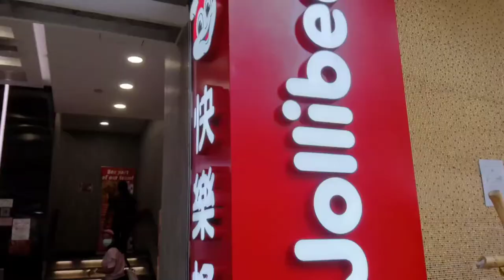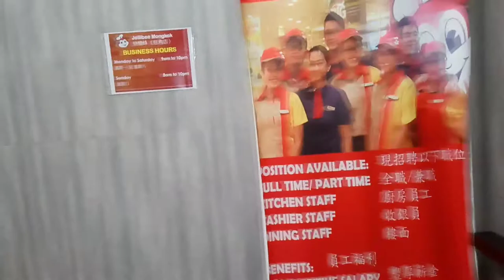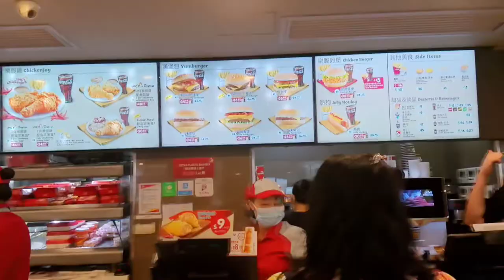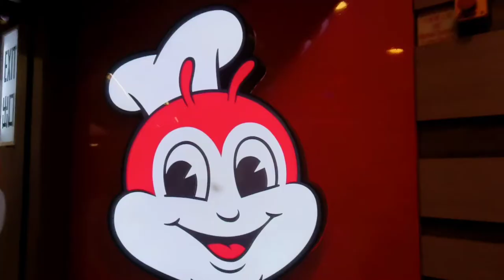VLOG# 48 -SA JOLLIBEE BIDA ANG SAYA | JOLLIBEE CRAVING |JUST JENNEY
JOLLIBEE IS A PHIL.BASED CHAIN KNOWN FOR ITS BURGERS,FRIED CHICKEN,SPAGHETTI AND FILIPINO DISHES WHICH HAS A HANDFUL OF FRANCHISES SPREAD AROUND HONGKONG INCLUDING THIS BRANCH ON ARGYLE ST.IN MONGKOK,JUST ACROSS FROM THE LANGHAM PLACE SHOPPING MALL.JOLLIBEE MENU IS BASICALLY A CROSS BETWEEN MCDONALDS AND KFC WITH A PINOY TWIST.OVERALL,A DECENT FAST FOOD ORDER,PROBABLY SOMETHING MORE ENJOYABLE FOR OUR MANY FILIPINOS HERE IN HONGKONG.

CTTO:
Musician: @iksonmusic

Musician: @iksonmusic

GODBLESS AND KEEP SAFE EVERYONE.